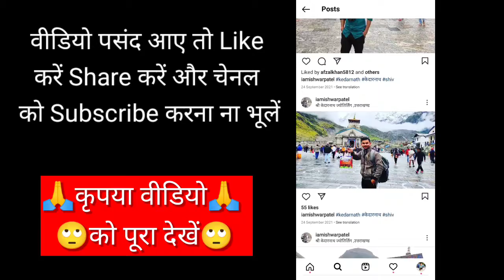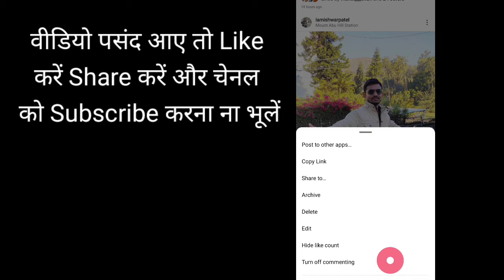Instagram Post Comments Off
Instagram mein comment band kaise karen
Instagram post comments hide
comments off in Instagram